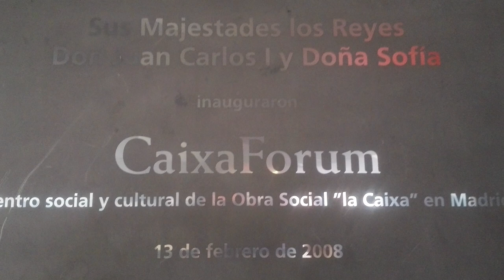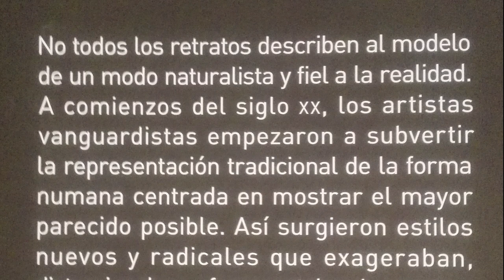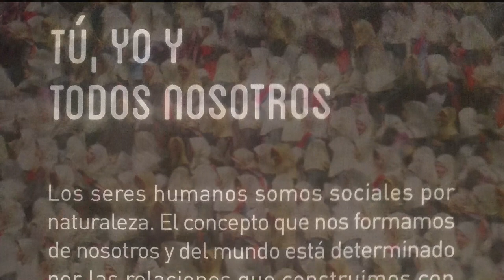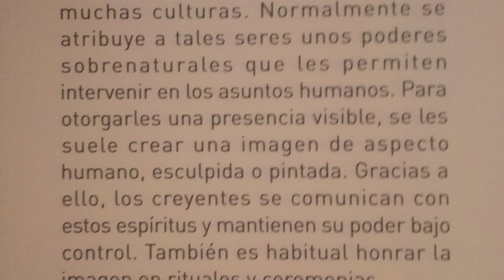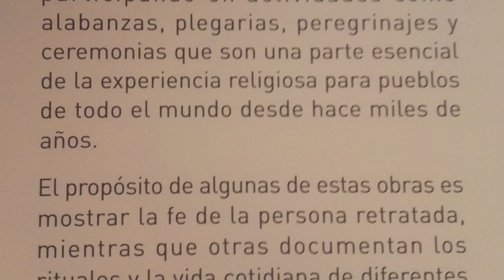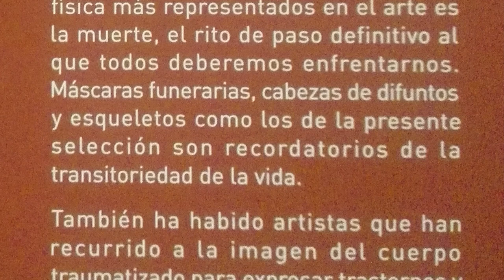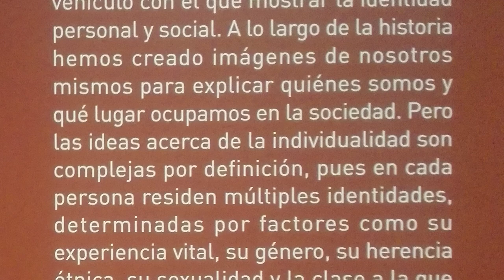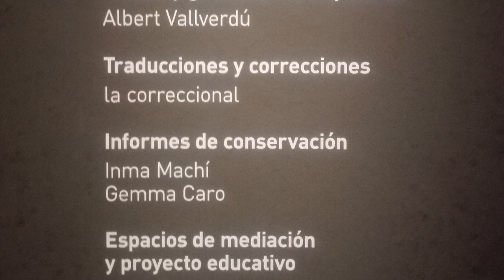La imagen humana: Arte, identidades y simbolismo. CaixaForum, Madrid (España)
Del 28 de abril al 9 de enero, CaixaForum Madrid realiza  una exposición que recoge piezas de diferentes épocas, geografías y estilos para mostrar cómo el ser humano se representa a sí mismo.
 Se exponen piezas del British Museum de Londres, obras de arte contemporáneo de la Colección de la Fundación la Caixa y préstamos de otras instituciones como el Museo del Prado. El visitante viaja en el tiempo desde la prehistoria, hasta nuestros días con composiciones audiovisuales.
A través de la historia y el arte se reflejan las creaciones y representaciones humanas a lo largo de los tiempos.
Se muestra desde la estilización hasta el hiperrealismo y desde la escultura hasta la pintura o el arte moderno; se presentan culturas y temáticas distintas que han convivido a lo largo de los siglos, realizando en torno a la figura humana, una comparación de las formas e ideas .